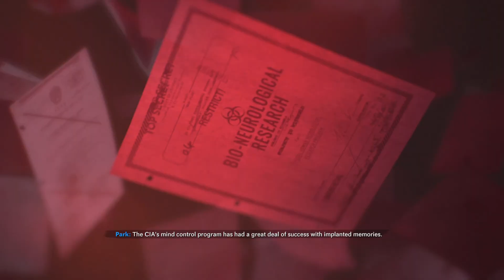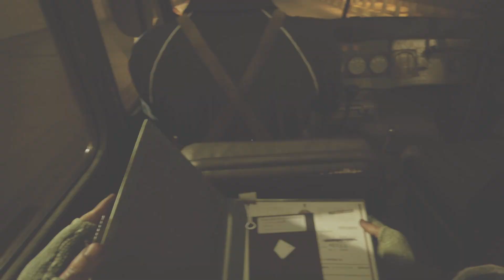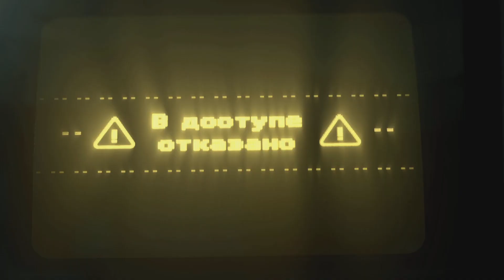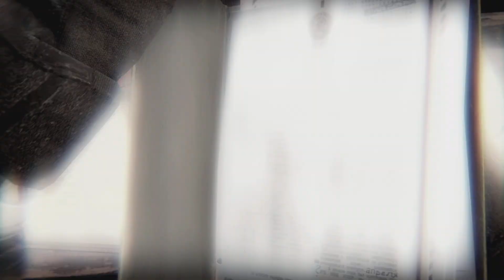Call of Duty: Black Ops Cold War Identity Crisis